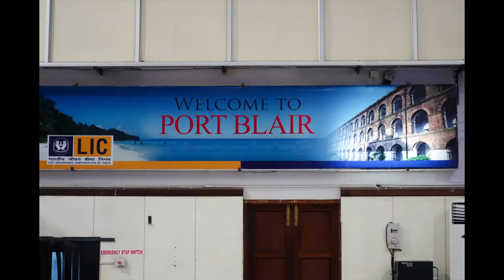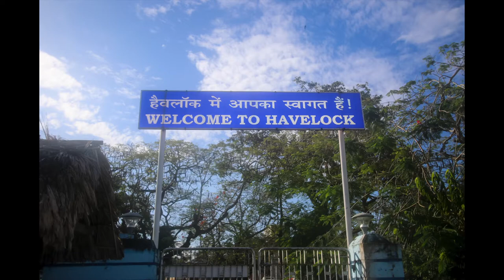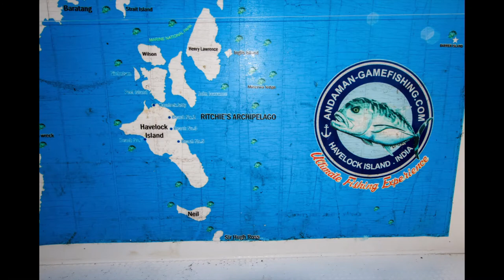Andaman Islands Fishing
This video is of a fishing trip to the remote Andaman Islands in 2018, fishing for Giant Trevally, Wahoo, Grouper, Jack Crevalle and what other species to take our surface lures and jigs. We travelled from the UK to Chennai on India'a east coast then another flight to Port Blair on the Andaman Islands off Thailand's west coast.